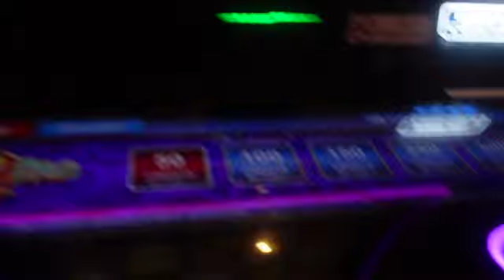ATLANTIC CITY DAY 1!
Hey guys come to Atlantic City with me day 1.like video comment down below subscribe and ding the bell so you get notified when I upload.this is my life Justin Michael Ayala I  live a happy life with my mom dad brother sister and dog I am Puerto Rican I love to cook eat play video games go places new places hangout be with family and friends!